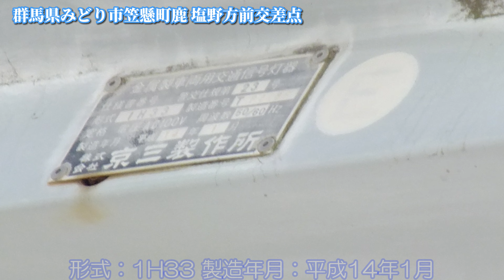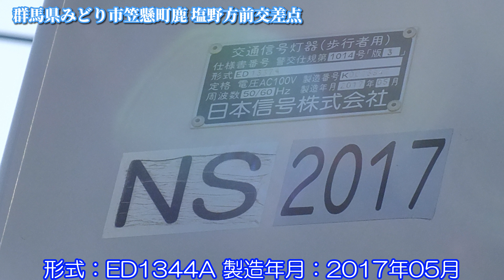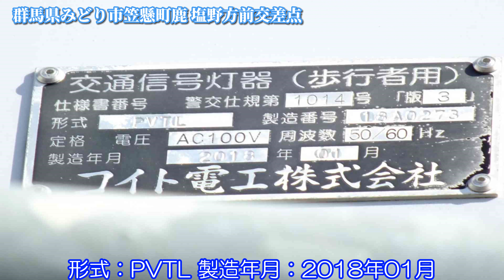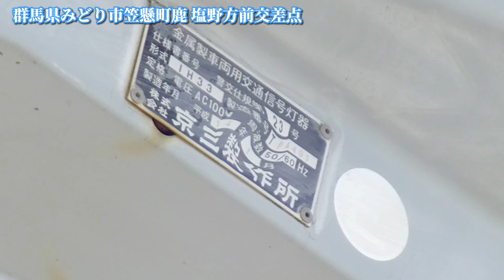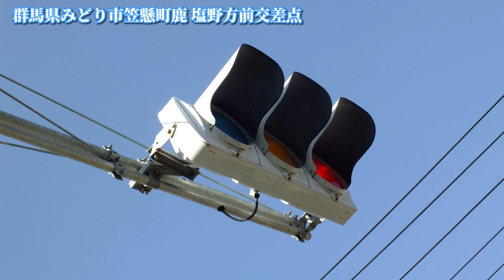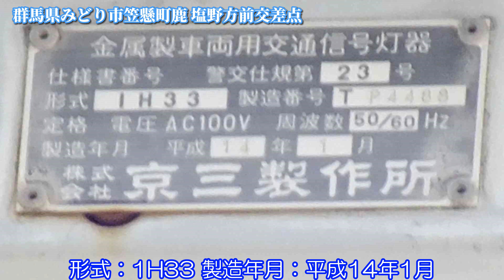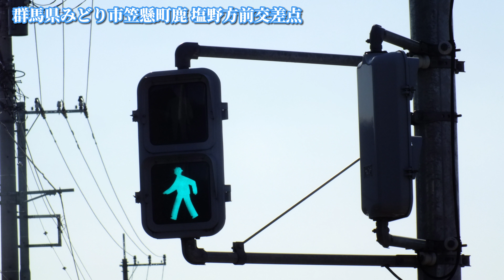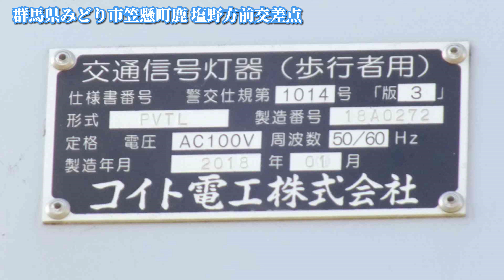【信号機】群馬県みどり市笠懸町久宮 京三蒲鉾ブツブツレンズ 斜めフードとズラシ設置の日信セパブツブツレンズ300㎜〈再撮影〉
撮影場所:群馬県みどり市笠懸町久宮 塩野方前交差点
規制番号:桐生262号
撮影日:2022年11月19日土曜日

みどり市笠懸町久宮で再撮影した京三蒲鉾ブツブツレンズ 斜めフードとズラシ設置の日信セパブツブツレンズ300㎜です。去年(2021年)11月8日月曜日の夕方に撮影していましたが、今回は明るかったので、上手く撮影していました。

ちなみに日信ステンレス歩灯の「NS」「2017」シールがありますが、横に並んでいて、岐阜県と同じように設置されていました。

BGM
夢うつつバイパス(フリーBGM)